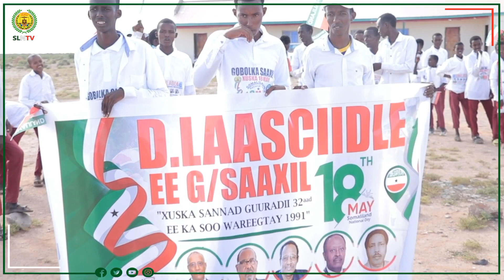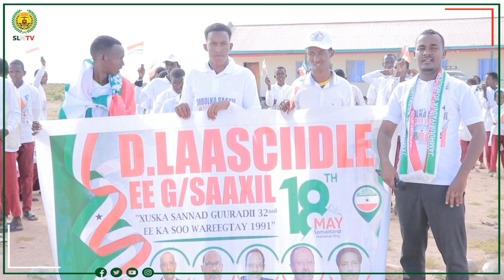Deegaano ka tirsan Gobolka Saaxil oo si weyn looga xusay 18-may